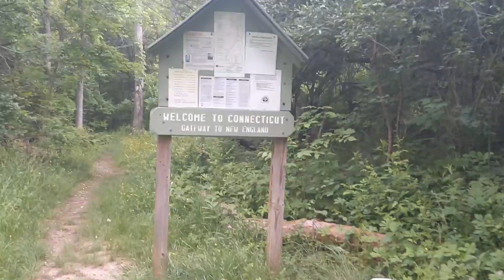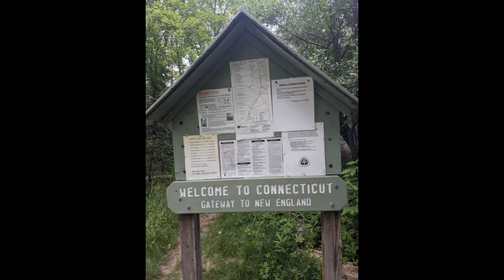Episode 51 | Appalachian Trail Thru Hike | Jordan Hikes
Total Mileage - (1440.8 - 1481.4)